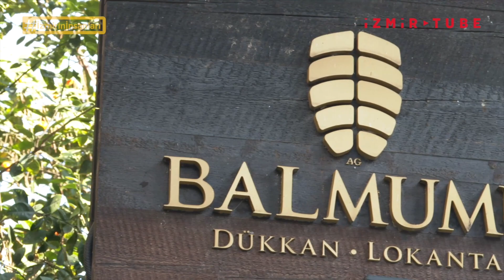İzmirinİnsanları 3. Bölüm - Ahmet Güzelyağdöken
İzmir'de yaşayan, İzmirli olan, İzmir ile var olan; şehri şehir yapan, çok sesli çok renkli çok nefesli İzmirinİnsanları , İzmir Büyükşehir Belediyesi tarafından hazırlanan bir mini belgesel serisidir.